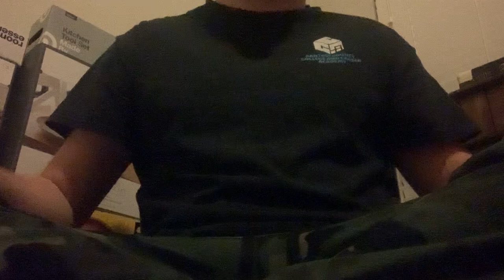Hotel Transylvania 4:Transformania (2022) Movie Review (Redo)